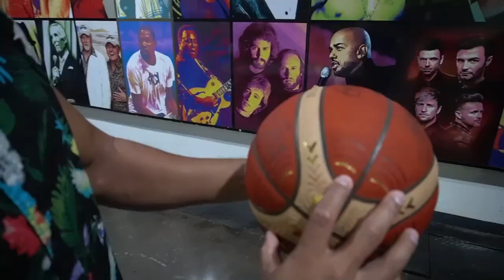I got invited to the FIBA BASKETBALL WORLD CUP 2023 DRAW 👀❗️❗️❗️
Click Like! And don't forget the bell to get updated for my next upload.

Ting ting all the way!